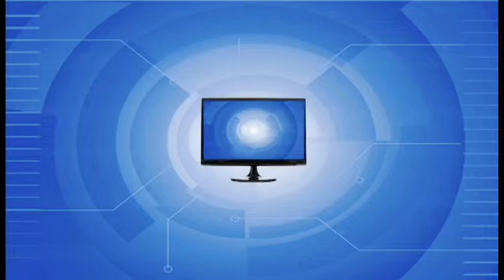Big Data and Data-Driven Innovation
Author Jess Hemerly expands on her article "Public Policy Considerations for Data-Driven Innovation," in which she discusses how regulation could preclude some of the economic and societal benefits of data-driven innovation. Interview conducted by Katina Michael of the University of Wollongong, from Computer's June 2013 issue